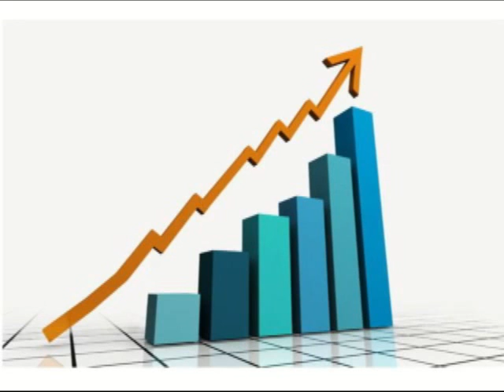Making Money From Pinterest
Special HotSheetz(c) Report on how to make money using Pinterest! Learn how to vault sales for your business and also how to start a marketing consulting service using the new social media website Pinterest. Be the first to take advantage of the most explosive social media website on the web today. Click the link and get a copy of the report now before your competitors beat you to the punch!